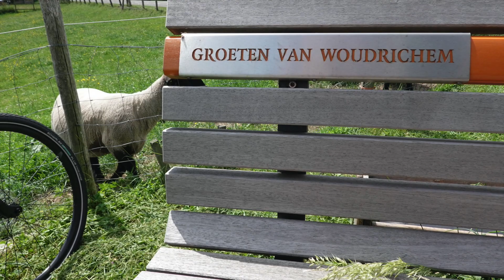Rondje Hank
Bloemen langs de weg en in de velden, van Gorinchem naar Hank